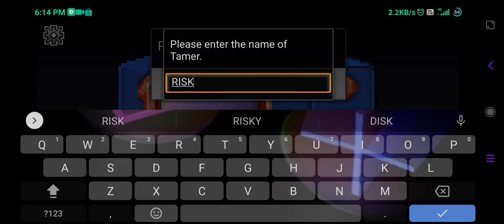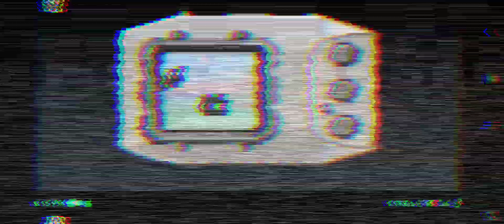Wich One Do You Prefer Digimon Unlimited 1.28 VS Digimon Pendulum Colour (Digimon Unlimited Crashed)